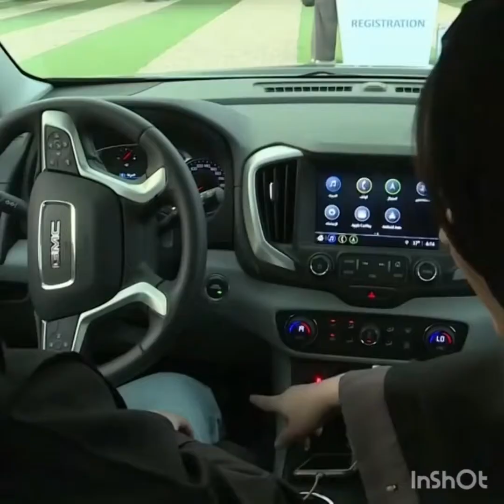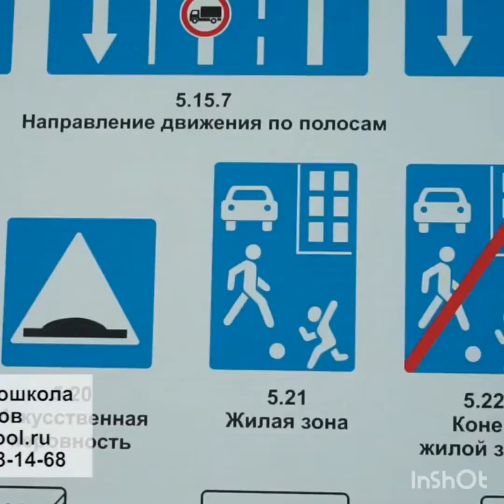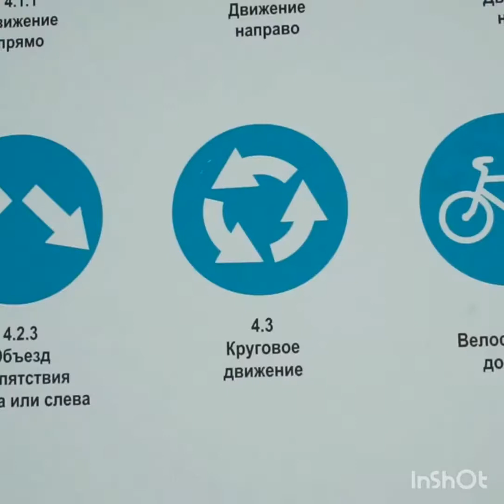10.10.2018 Как в хиджабе водить машину